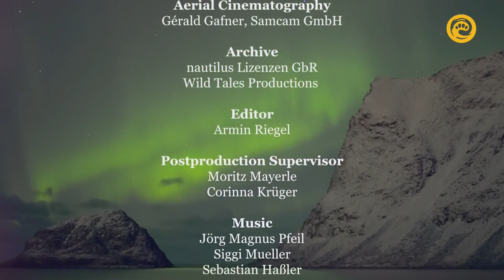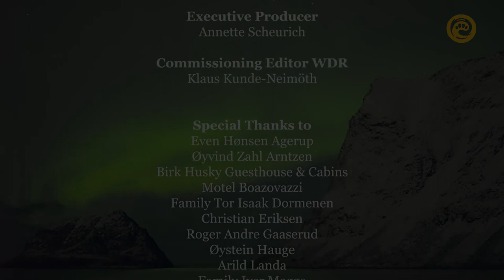Түндүк уюлдун чети. Уюлдук түн. Жаныбарлар дүйнөсү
Кудай  жараткан  жаныбарлар  дүйнөсү